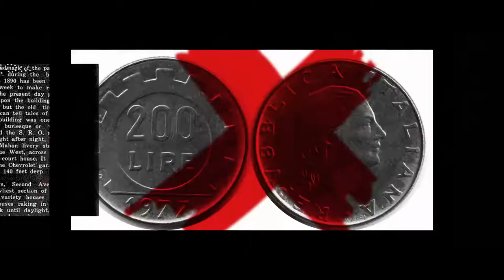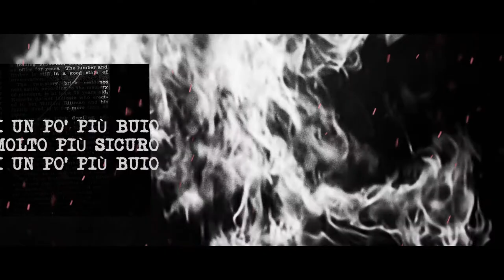VASCO MODENA PARK - IL FILM (Director's Cut)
Prodotto da Universal & Giamaica
Realizzata da Except
Regia e direzione creativa di Pepsy Romanoff
Produzione esecutiva di Maurizio Vassallo
Line producer: Diego Spalla
Direttore di produzione: Simona Santandrea
Cinematographer: Emanuele Cerri
Editing: Davide Olivastri & Dario Garegnani